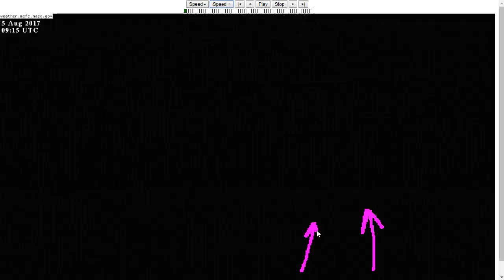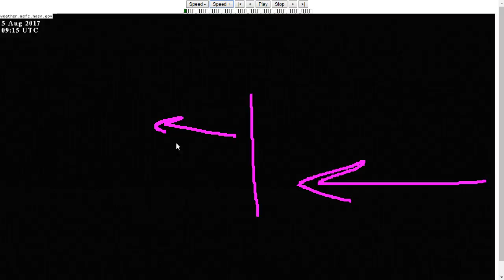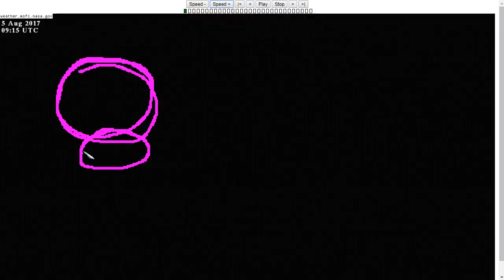Tropical Tidbit for Saturday, August 5th, 2017